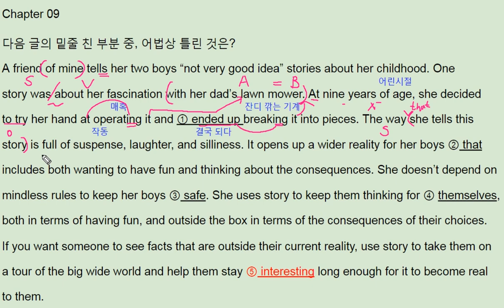수능완성 영어 2018 9강 Let's Check It Out 수능영어 - 번개콩 Telling stories to children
수능완성 영어 2018 9강 Let's Check It Out 수능영어 - 번개콩

반갑습니다.

채널입니다.